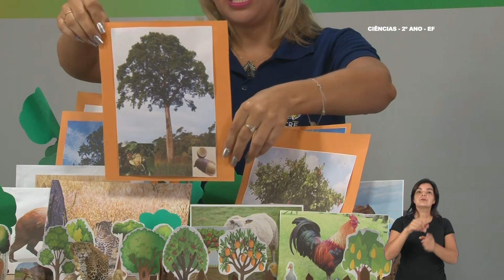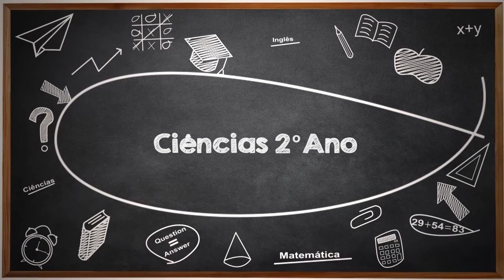2° Ano - Ciências - Aula 02 - Animais Domésticos e Plantas - Parte 2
2º Ano do Ensino Fundamental - Anos Iniciais.
Aula 02 de Ciências.
Tema: Animais Domésticos e Plantas - Parte 2.
Professora: Adriana.
Ano Letivo 2021
Acesse: